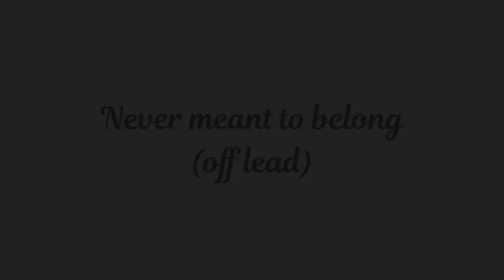Never meant to belong (off lead)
Une reprise pour les solistes voulant jouer Never meant to belong de Shirô Sagisu avec un accompagnement (en somme un karaoké pour instrumentistes).
Morceau en A (La majeur).